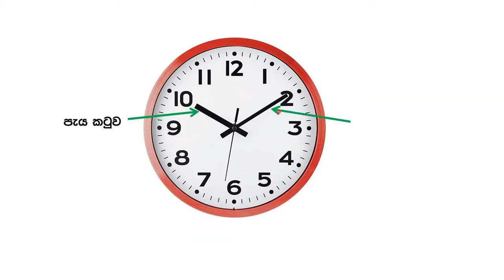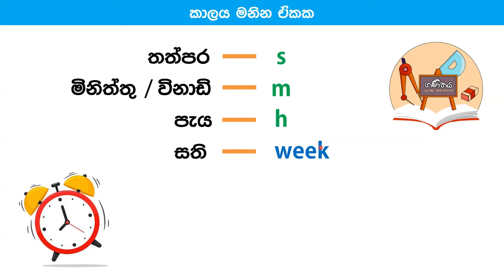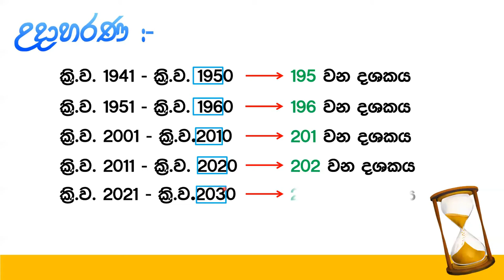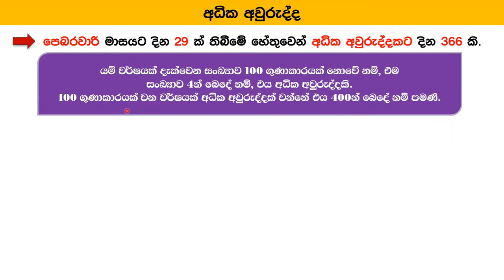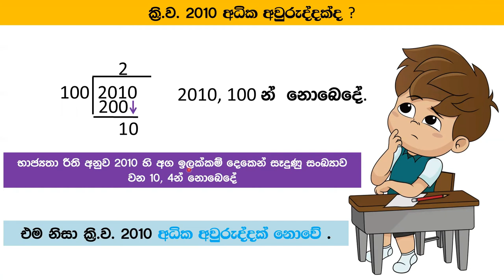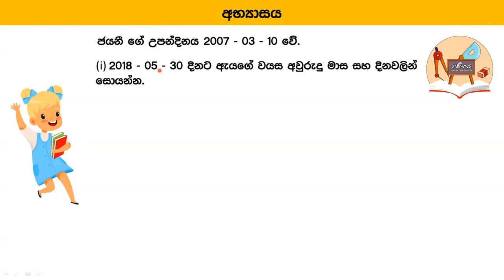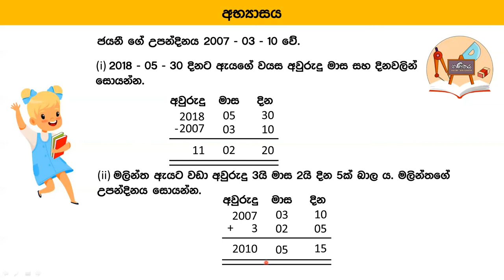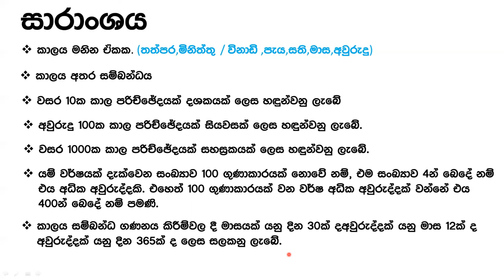Grade 7 Maths - ( 7 වසර ගණිතය - කාලය )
මෙම වීඩියෝ පාඩම මගින් 7 වසර 6 වන පාඩම කාලය පාඩමේ  සියළුම කොටස් ආවරණය වන පරිදි සකස් කර ඇත.